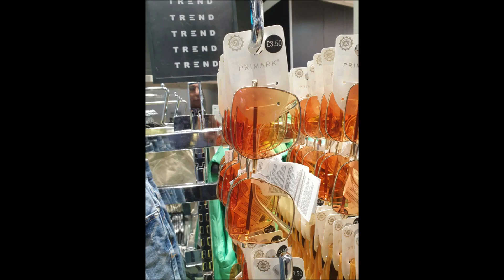New Vacation Collection at Primark April 2023 | I❤Primark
New Vacation Collection at Primark April 2023   Haul what's new in Primark shop with me ❤ SUBSCRIBE if you're new to my channel & click on the bell 🔔 so you never miss a new video  ❤ New Videos Every Monday, Wednesday & Friday

❤ Womens Fashion
❤ Shoes & Sandals
❤ Bags & Purses
❤ Fashion Accessories & Travel Accessories

Primark has over 350 stores in the England, Wales, Scotland, Ireland and Europe and the USA.
Galeria Młociny, Warszawa, Poland, Austria, Chicago, Miami, Philadelphia, Staten Island, Brooklyn
Where is the primark near me?